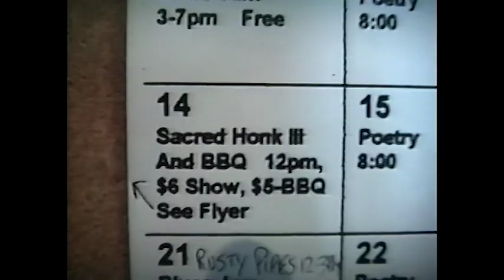PATTY BOOKER at Sacred Grounds (San Pedro) - September 14, 1997 - featuring Rick Shea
Patty Booker appeared as part of Melba Toast’s “Sacred Honk” show.

00:00 - intro
00:35 - “Faces In Strange Places”
04:05 - “After the Fire Is Gone” [duet with Rick Shea]
07:52 - “I Didn’t Want to Go”
12:29 - “Foolin’ Around”
16:50 - “Hell Yes, I Cheated”
19:52 - intro of musicians
21:08 - “It’s All Your Fault”
24:46 - end of set / announcements
25:48 - credits